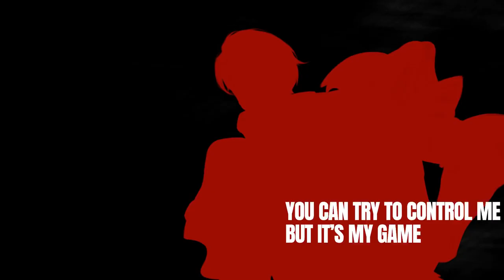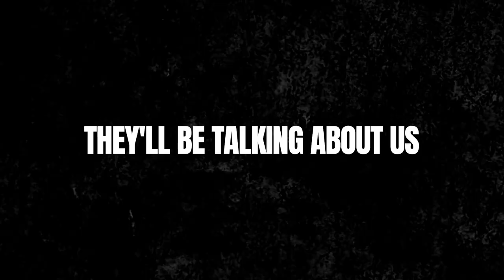MPL Indonesia Official Theme Song x Feast Our Game [Official Lyric Video]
Musim ketujuh MPL ID akan segera dimulai!

Musim ini MPL ID akan memberikan sesuatu yang berbeda dari tahun-tahun sebelumnya. Kali ini di MPL ID S7 akan menghadirkan theme song baru yang akan membuat suasana match makin seru dan menegangkan!

Credits
Produced by @enricooctaviono Enrico Octaviano & @tristanjuliano Tristan Juliano
Performed by  .Feast @ffeastt
Vocal directed by @kamga_mo Mohammed Kamga
Mixed by @bayuperkasa Bayu Perkasa
Mastered by @gerardrumintjap Gerard Rumintjap

Video by @revivaltvid

🗓 Saksikan dan dukung mereka di MPL ID S7! mulai 26 Februari 2021!

Lirik:
Verse 1
Kutubruk semua yang menghalang awas terbentur
Kubidik semua yang menghalau di tengah jalur
Kuhujam semua menara bersiaplah hancur
Kapak di ujung jariku slalu siap bertempur

Perdalam tajam mataku raut dalam ratusan jam
Gemuruh nama kita nyaring dan bersiar berpendar
Matikan layarmu jika kau blum siap menyelam
Terjun ke dalam jalur kuasa kita bantai jadi pemenang

Reff
Look at my score
Look at my skills
You can try to control me but it’s my game

Look at my team
Look up my name
They'll be talking about us
'Coz of our game